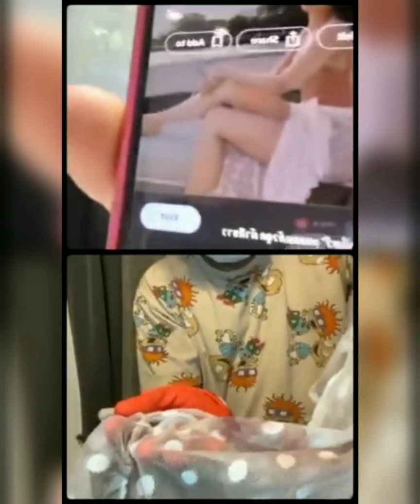Gelang Tangan Tangmo Yang Tidak Diserahkan! Kerana Pihak Berkuasa Diragui Bersetongkol!